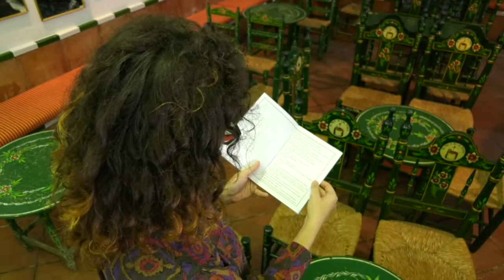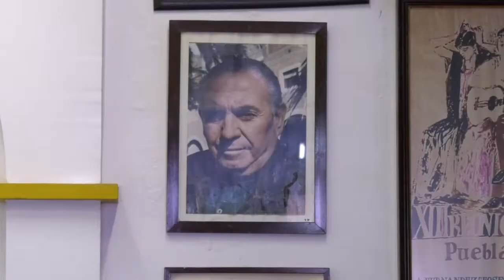Noticia Los Palacios y Vfca ofrece cultura, flamenco, naturaleza y gastronomía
PROFESIONALES DE AGENCIAS DE VIAJES Y BLOGUEROS LLEGAN A LOS PALACIOS Y VILLAFRANCA DE LA MANO DE PRODETUR Y TURISMO ANDALUZ EN UNA INICIATIVA QUE LES ESTÁ LLEVANDO A CONOCER LAS LOCALIDADES MÁS FLAMENCAS DE LA PROVINCIA. EN NUESTRO PUEBLO, VISITARON LA TERTULIA “EL POZO DE LAS PENAS” PARA CONOCER SU HISTORIA Y SU ACTIVIDAD